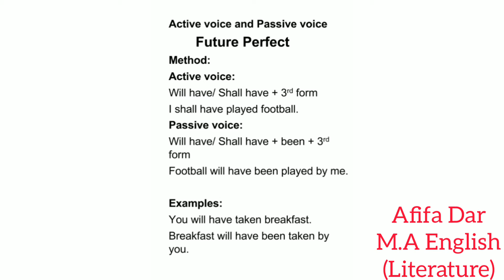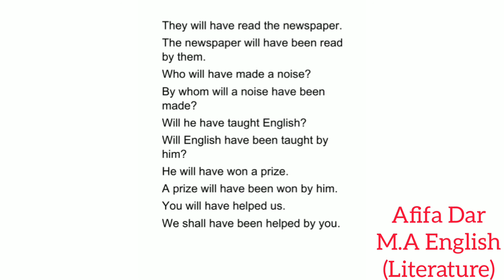Future Perfect | Active Passive voice | English Grammar | Versatile Girl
I hope u're all well. Today I'm gonna start next session which is active passive voice in my quite easy method.

Keep watching my all lectures to learn grammar further!
Remember me in your precious prayers!😇

Jazak'ALLAH!❤️